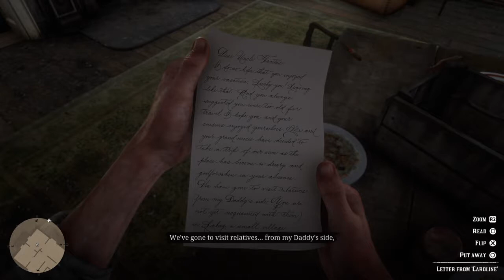(8) Dear Uncle Tacitus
We get back from Guarma, and have to go searching for the rest of our group who have disappeared. Not to shortly after finding them we get surrounded by Pinkertons and have one heck of a gun fight.